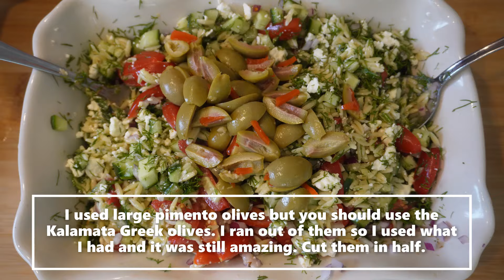Greek Inspired Orzo Salad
2 and 1/2 cups of cooked orzo
1 small package of grape tomatoes quartered. About 2 cups
1/2 of an English cucumber diced
1/2 cup of red onion diced fine
3/4 cup of chopped fresh dill

About 3 and 1/2 to 4 tablespoons of fresh lemon juice
1 heaping teaspoon of Dijon mustard
1 teaspoon salt
1 tablespoon of dried oregano
1 teaspoon of black pepper
about 4 tablespoons of your favorite olive oil
1 small shallot diced fine

In the bowl you will use for serving, add the lemon juice, mustard and shallot. Mix well and add the seasonings. Drizzle in the olive oil very slowly so that the dressing will not separate. If it does not come together well, add extra Dijon mustard and continue to beat it well.

Add all the remaining ingredients as shown in the video and noted above. Mix well so that all ingredients are well incorporated.

This is a really great summer salad and is so tasty! You will certainly enjoy this recipe and will want to make it your new summer salad. This will go great with chicken and amazing with your barbeque this summer!

Enjoy and as always, have fun!